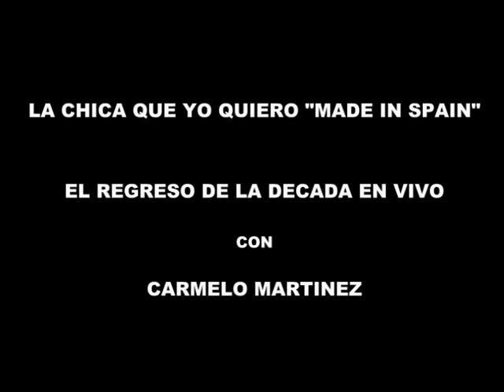La Chica Que Yo Quiero "Made in Spain" - El Regreso de La Decada en Vivo con Carmelo Martinez